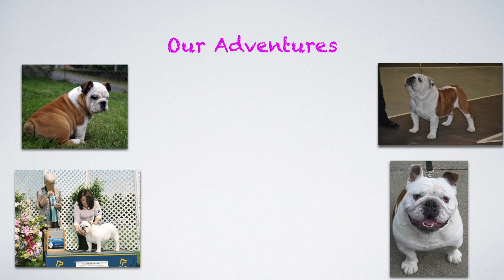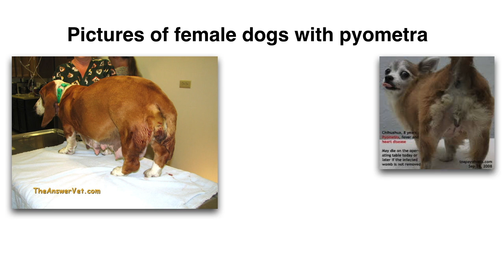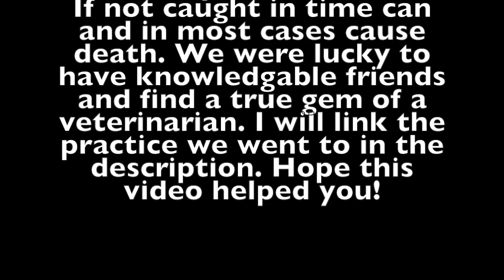Pyometra in bulldogs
This video is about Pyometra in bulldogs. I can't say much about other breeds but bulldogs. Pyometra if not caught on time, in most cases cause death. Its a infection that occurs in intact female dogs. There has been cases that as early as puppies who already went through their fist heat cycle.

Dr. Esposito